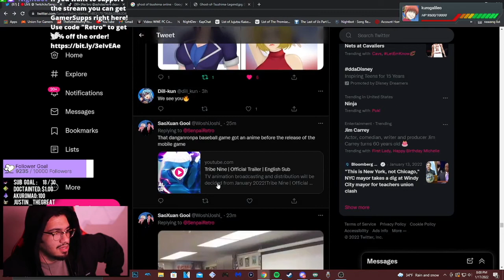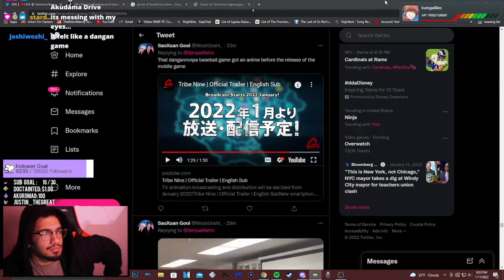Retro reacts to Tribe Nine Trailer (again)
reacted to it twice lmfao